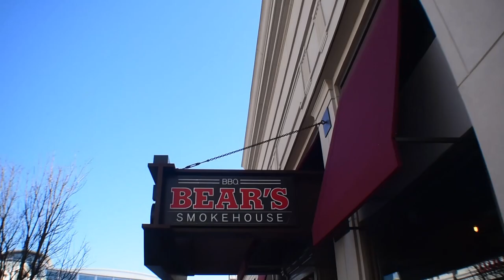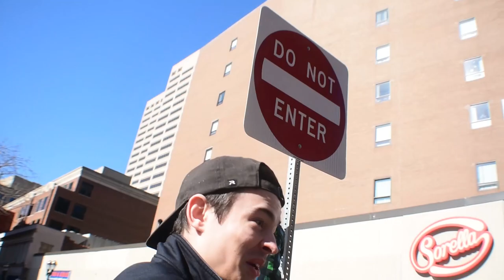CALISTHENICS IN PUBLIC!! Vlog: 7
We finish up our trip to Hartford Connecticut! We hit the streets to mess around watch stage five of finals and of course eat good food.